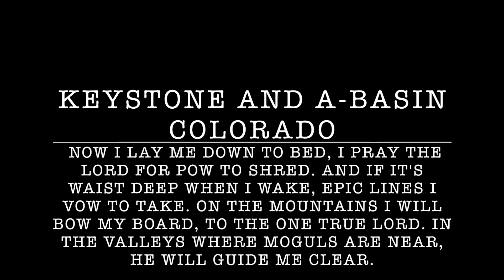"I wanna get in this pow a little bit" Keystone and A-basin Colorado